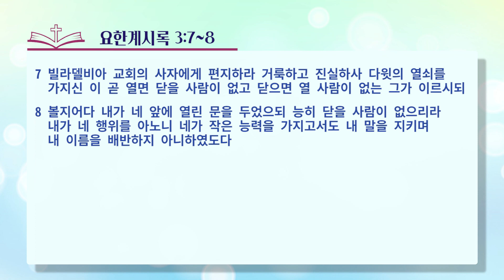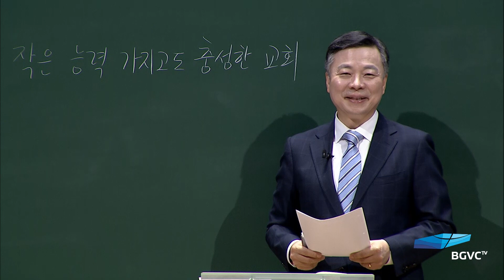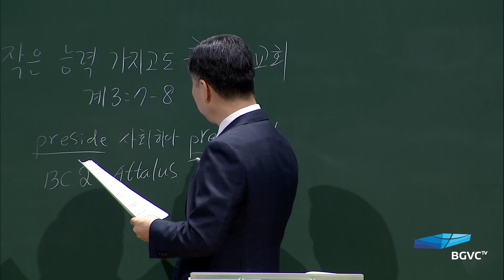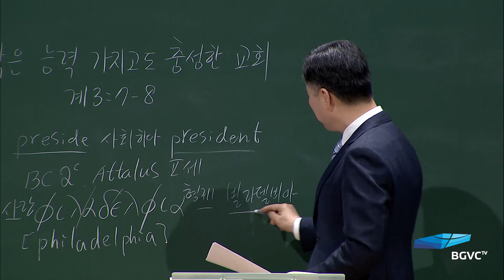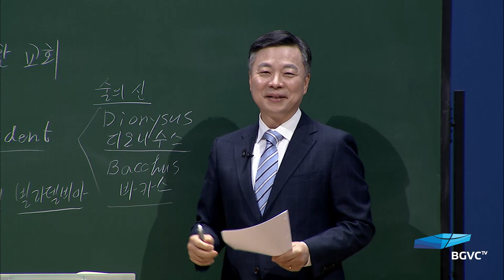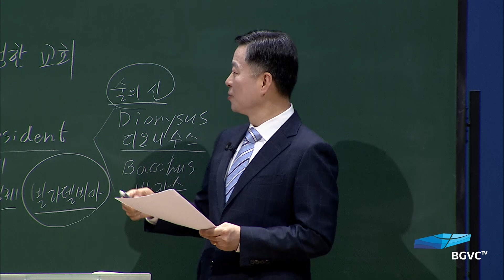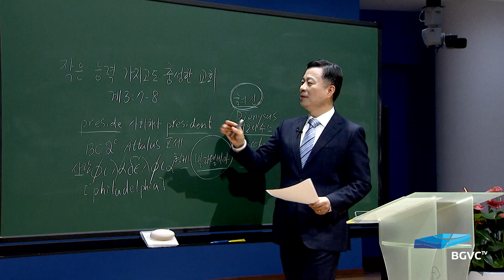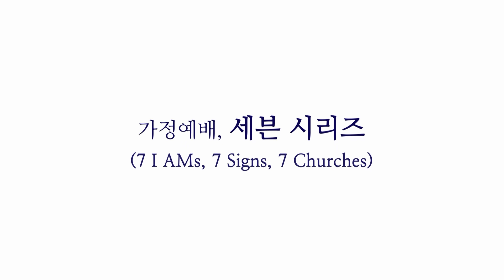가정예배, 세븐 시리즈 (7 I AMs, 7 Signs, 7 Churches) -59강-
2021년 8월 19일 새벽기도회
작은 능력 가지고도 충성한 교회

- 성경봉독
- 말씀 강론
- 말씀 적용
- 합심기도 및 개인기도
- 주기도문